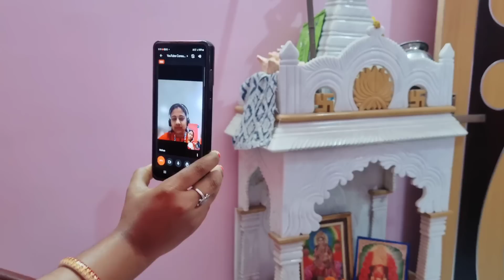YouTube থেকে আজ আমার জন্য ম্যানেজার দেবে সত্যি ভাবিনি,সাত দিনের জন্য চলে যাবো বান্ধবীর বাড়ি।